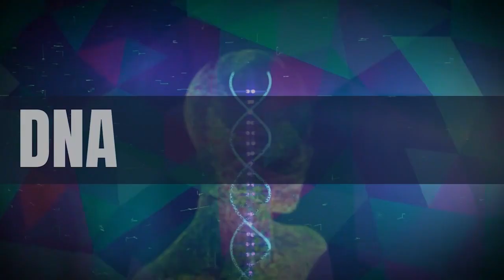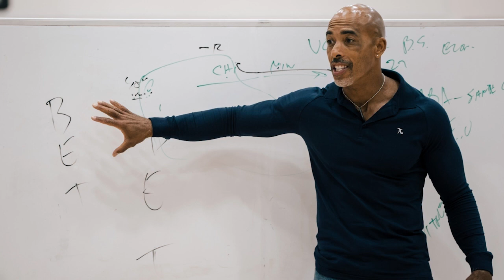Ep.9 | DNA of Greatness Podcast - "How Can I BELIEVE?"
🧬 DNA of Greatness Podcast
Episode 9: "How Can I BELIEVE?"